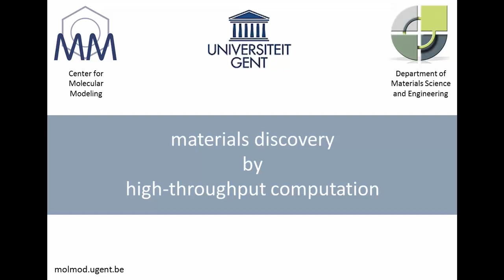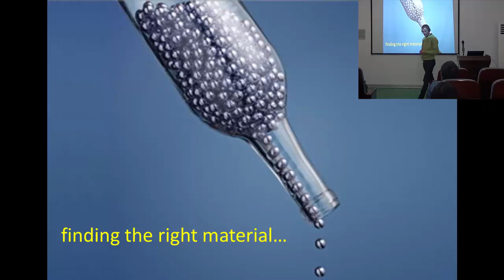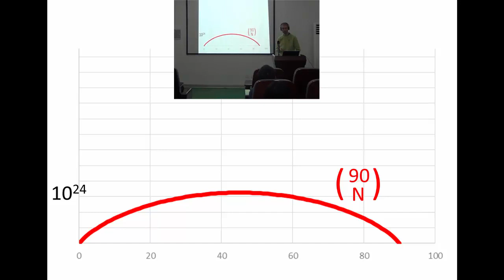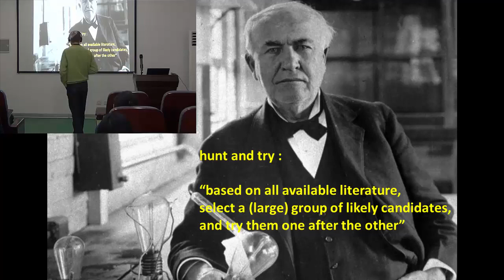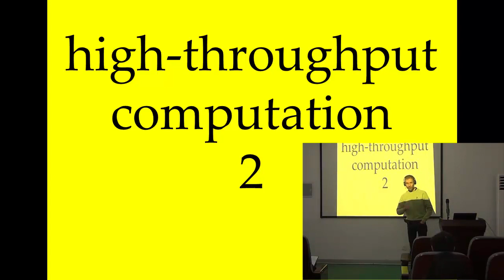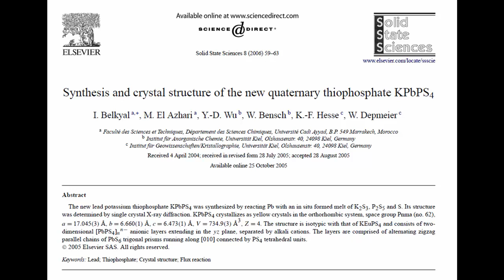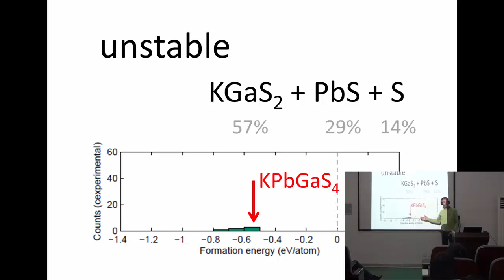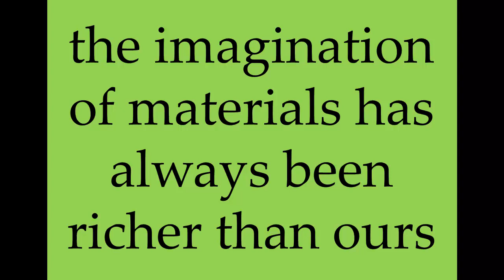computational materials discovery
Has humanity discovered almost all materials by now, or is there still an infinite amount to discover? And how would you attempt to discover new materials? What does it mean for the technology of mankind to find new materials? This lecture, recorded at Zhejiang University (China), discusses these questions, and reports as illustration on a computational search that increased by a factor of 10 the amount of known crystals for a particular type.